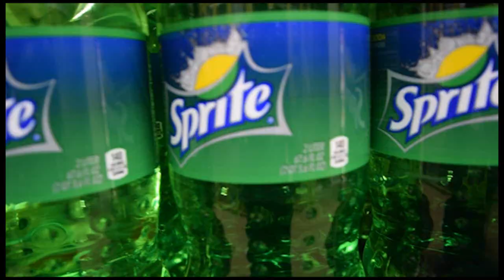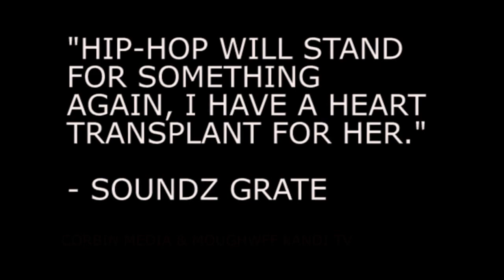Phonies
Stop trying to portray a lifestyle that you don't live. Just be yourself